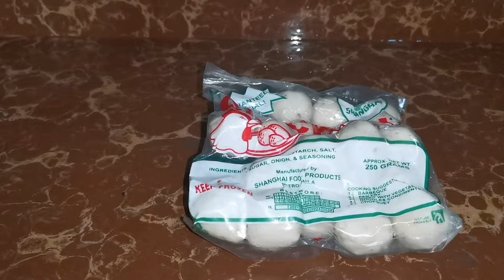Miswa w/ Chicken Balls| Bagay sa Malamig na Panahon|Budget Friendly Na Masarap Pa(Tiktok Inspired)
Dahil malamig ang panahon, masarap ang lutuin ito. Mura na, lalo ka pa mapapamura sa sarap 🤣